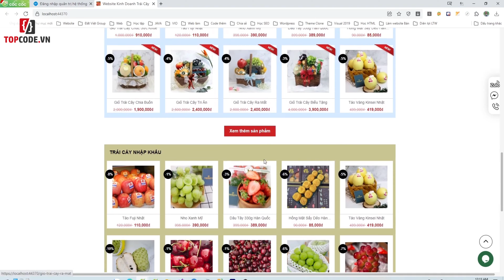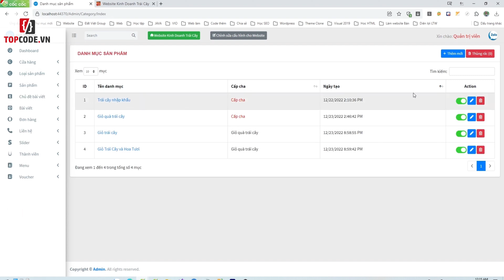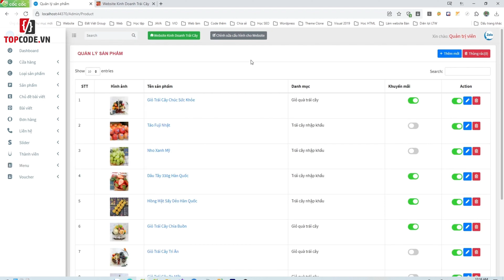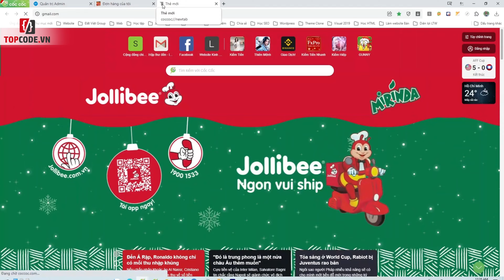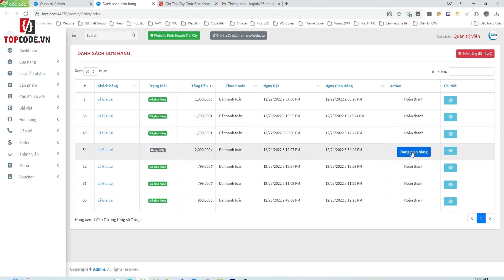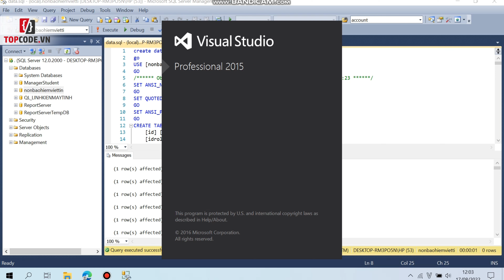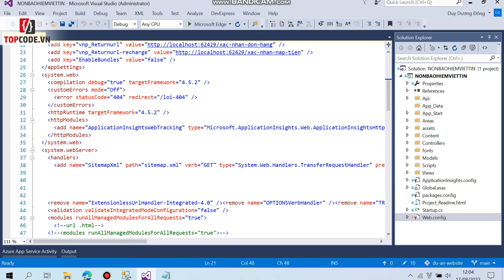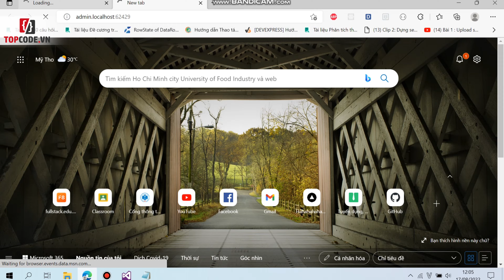Mã code 46324. Source Code đồ án website cửa hàng bán trái cây ASP.NET MVC5 | Topcode.vn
Source code bán hàng trái cây hoa quả ASP.NET MVC5
Thích hợp cho những ai đang làm đồ án tốt nghiệp, luận văn, môn học ASP.NET
Các tính năng nổi bật: Show tin tức - Show sản phẩm, Thống kê doanh thu, Tìm kiếm sản phẩm, Add Voucher, Thanh toán MOMO, Không cho phép hủy khi tiến hành vận chuyển, Tìm lại mật khẩu bằng Gmail, Thông báo đặt hàng và gửi liên hệ qua Gmail, Upload nhiều hình ảnh cùng 1 lúc cho sản phẩm, Xem được vị trí các shop, Cấu hình Website động 100%, Giảm số lượng sản phẩm khi mua hàng thành công, Và còn rất nhiều chức năng
Link tải code:
Yêu cầu khi cài đặt:
Nếu có thắc mắc về code xin gửi yêu cầu qua số zalo sau khi mua
Mở visual studio
Mở file web.config
add name="StrC" connectionString="Data Source=DELL-G5;Initial Catalog=LaptopEL;Persist Security Info=True;User ID=sa;Password=123456" providerName="System.Data.SqlClient" /
Data Source: tên máy SQL
Catalog: tên db
ID: tên truy cập Sql
Password: mật khẩu truy cập sql